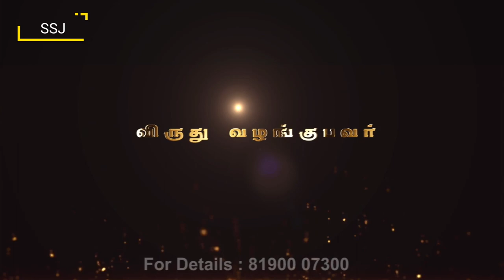அறம் விருதுகள் 2022 சென்னை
அறம் செய்ய விரும்பு அறக்கட்டளை ஆக்ஸ்பா யுனிவர்சிட்டி & நீதியின் குரல் இணைந்து வழங்கும்
அறம் விருதுகள் 2022 சென்னையில்
வழங்கியவர்கள் :
திரு.கு.ஞானசம்பந்தன்,  திரு.சி.ஆர்.பாஸ்கரன்,  திரு.சைதை.சா.துரைசாமி, அறம் செய்யவிரும்பு அறக்கட்டளையின் நிறுவனர் திரு.பூ.நல்லமணி.

இடம் : நார்த் கான் சபா. தேனாம்பேட்டை, சென்னை.